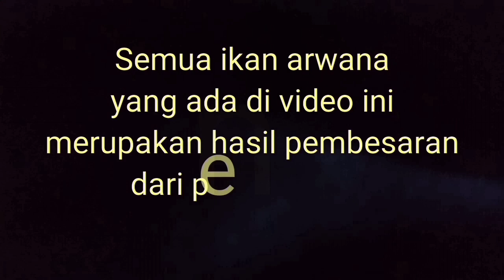Di guyur hujan,tidak sia2,dapat arwana super red kepala sendok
channel ini membahas seputaran ikan arwana super red/arowana,semua kegiatan didalam pembuatan video rata rata berlokasi di kabupaten kapuas hulu,kalimantan barat.
 sangat sulit untuk mendapatkan ikan arwana super red yang berkualitas bagus, video menunjukan perjalanan kami dalam mencari ikan arwana super red
Tujuan dari chennel ini supaya teman teman mengerti seperti apa proses kami dalam mencari ikan arwana super red berkualitas,di kapuas hulu kalimantan barat,dan juga supaya para pemula dalam dunia ikan arwana super red bisa mengerti seperti apa ikan arwana yang bagus dan supaya kita bisa bersama sama melestarikan ikan arwana super red
아로와나 물고기